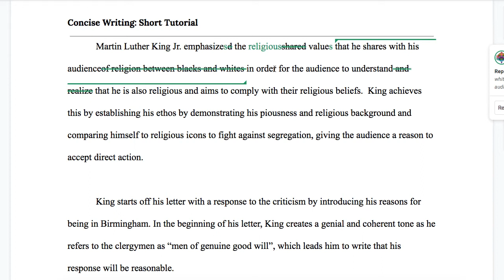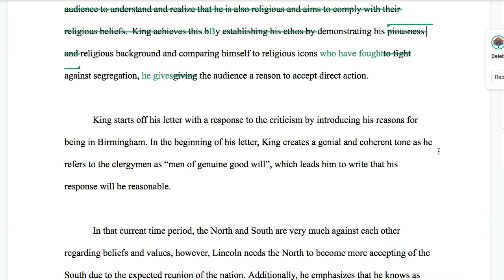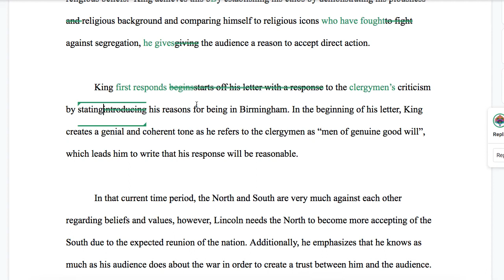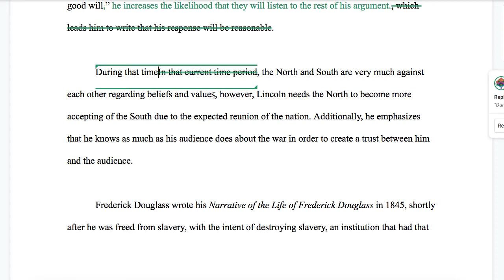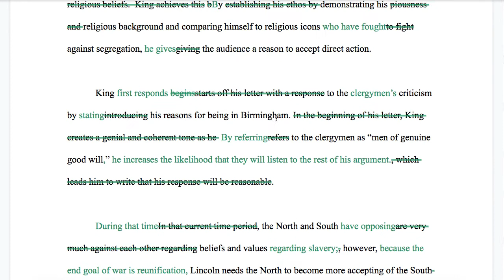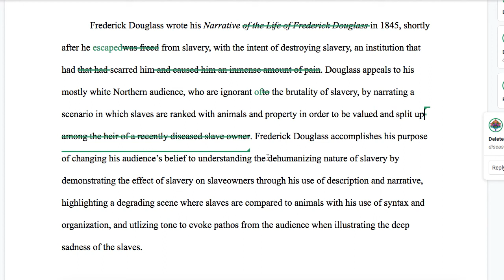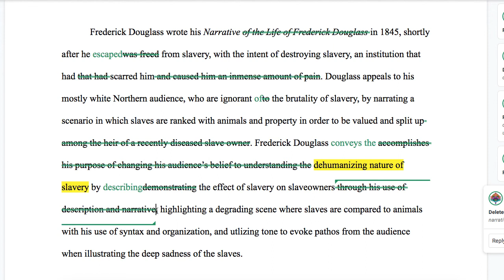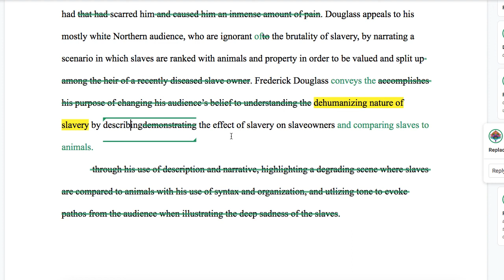Concise Writing Tutorial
In this video, I model editing some student writing for conciseness.